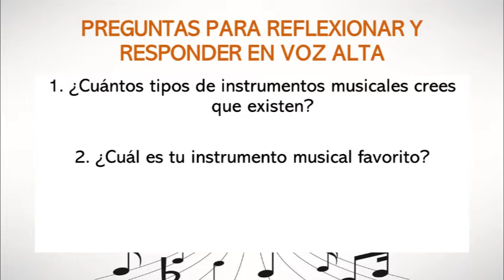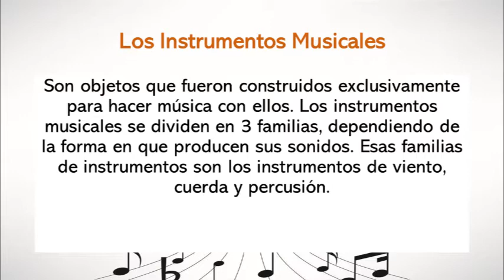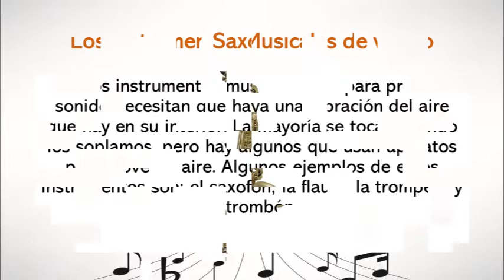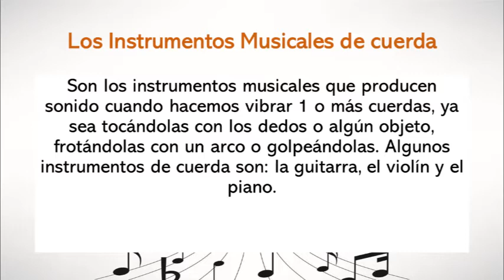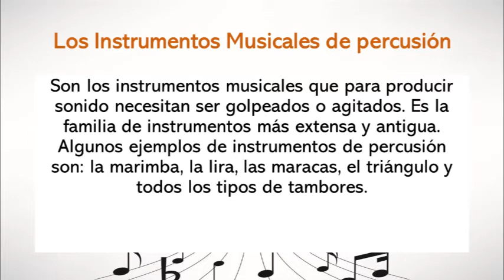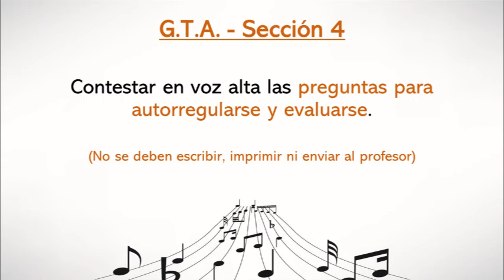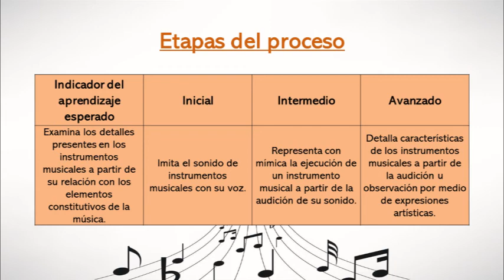Clase de música en cuarentena #22 (Aula Integrada)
Clase de música en cuarentena #22 para los estudiantes de Aula Integrada de la Escuela David González Alfaro del profesor Juan Pablo Chaves Castro. Esta clase corresponde a la semana del 28 de setiembre al 2 de octubre de 2020.

- Instrumentos musicales y sus familias.